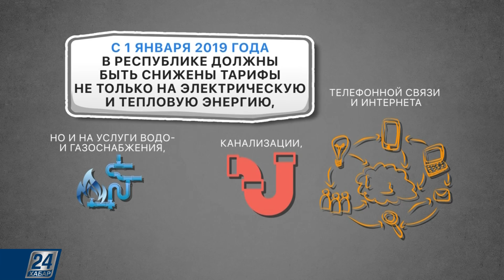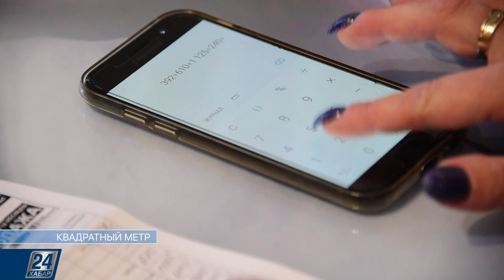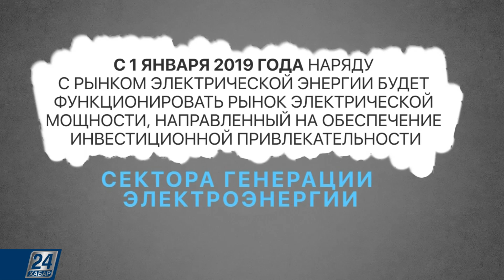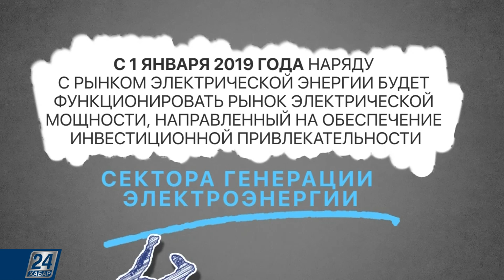В Казахстане подешевеют тарифы на коммунальные услуги | Квадратный метр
Уже с 1 января 2019 года в РК должны быть снижены тарифы не только на электрическую и тепловую энергию, но и на услуги водо- и газоснабжения, канализации, телефонной связи и интернета. Вместе с тем планируют пересмотреть тарифы КСК.

О самой актуальной информации в сфере недвижимости, архитектуры и строительства расскажем в программе «Квадратный метр».